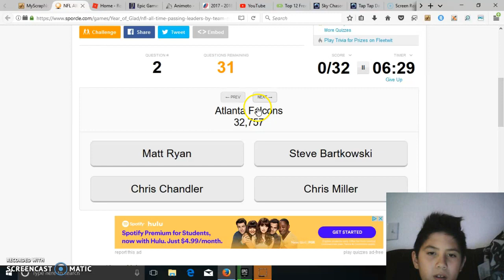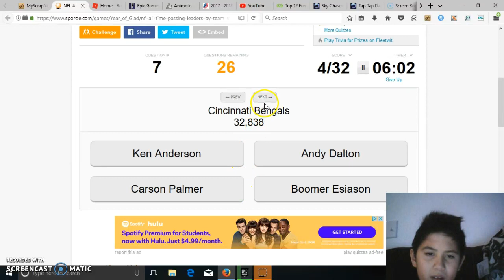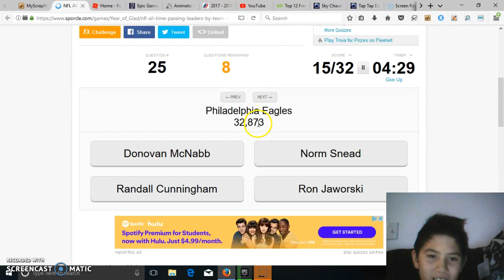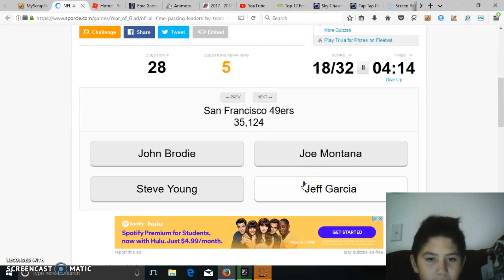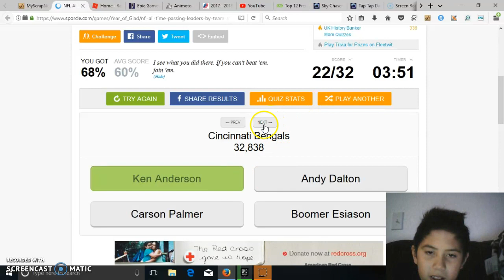guessing all 32 leading passer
go lions